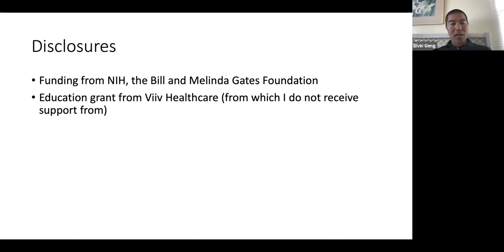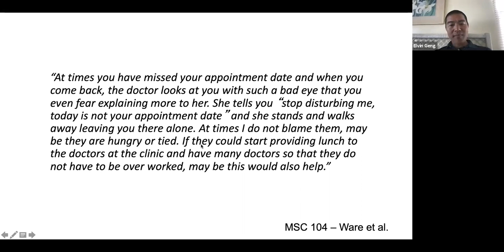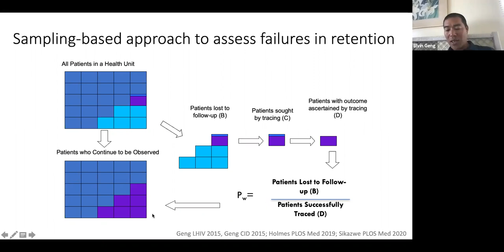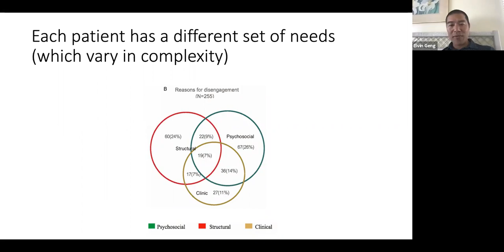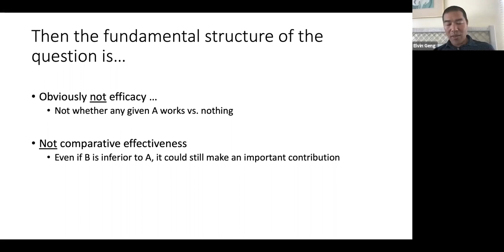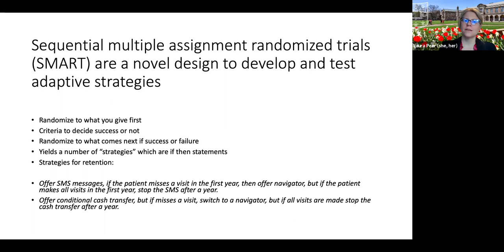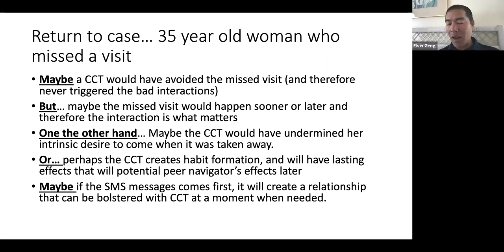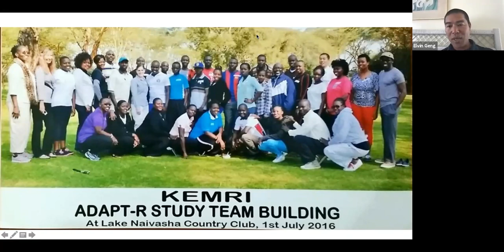Adaptive Strategies for Retention in HIV care in Africa – Towards Personalization of Public Health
Retention in care among people living with HIV is a complex behavioral issue with no single silver bullet solution. A variety of different evidence-based adaptive interventions exist, such as SMS messages, conditional cash transfers, and case management, but the important scientific question is not which ones work nor even how they compare to each other, but rather how to use them best, particularly overtime. The sequential multiple assignment randomized trial is a method applied to examine adaptive interventions. In this webinar, Dr. Elvin Geng discusses his application of this method to HIV care retention.